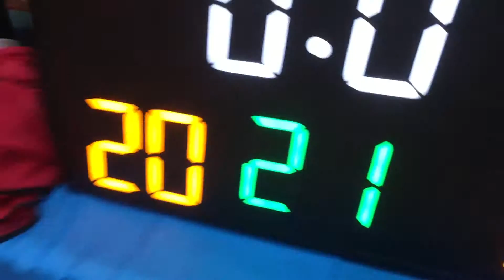バスケット関西【後半戦】ビービーズ vs the second glide